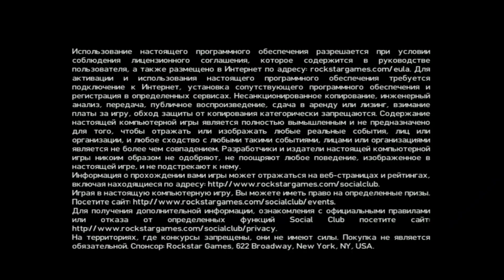GTA 4 Mobile is Finally Here 2023 | Gta 4 download For Androids | GTA 4 Android 100% Real For 2023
GTA 4 Mobile is Finally Here 2023 | GTA 4 Fan Made 2023 | GTA 4 AltWorld Android 2023
Cover Topic ✅
gta 4 android release date
gta 4 android download malayalam
how to download gta 4 android
gta 3 download android 2023
gta 5 android download full game
gta 4 mobile edition gameplay
gta 4 mobile release date
gta 4 mobile download malayalam
gta 4 mobile download 2023
gta 4 mobile mein kaise download karen
gta 4 mobile edition
gta 4 mobile download tamil
gta 4 graphics mod hindi
gta iv definitive edition
gta 4 excellent enb graphics v3
gta 4 graphics mod android download
gta 4 gameplay android gameplay
gta 5 max graphics android
gta 4 graphics settings Android
gta 4 gameplay in hindi
gta 4 graphics problem fix
gta 4 gameplay Android
icenhancer 3.0 gta 4
gta 4 low end Android download
gta 4 cryenb v3
gta 4 mod menu
gta 4 cryenb v3 low end Mobile
gta 5 best graphics mod low end android
gta 4 techno gamerz
gta 4 graphics mod gameplay
gta 4 graphics mod
gta 4 mod gta sa android 13
gta 4 mod gta sa android download
gta 4 mod gta sa android
gta v mod for gta sa android
gta 4 handling mod for gta sa android 12
gta 4 graphics mod gta sa android 11
gta 4 mod gta san andreas android 14
gta 4 map mod gta sa android 13
gta iv graphics mod gta sa android 15
gta 4 weapons mod for gta sa android 13
gta evolution Android
gta 4 gameplay
gta 4 mod gta sa android 14
gta iv modpack gta sa android
gta san andreas ragdoll mod android
gta sa gta 4 map mod android
gta sa gta 4 mod aldo bintang
gta 5 modpack gta sa android 2023
gta 4 download android hindi
gta 4 download android
freaky studios gta 4 download
gta 2
gta 4 android apk + obb download mediafire
gta 4 download android free
gta san andreas indian cars modandroid malayalam
super car mod gta sa android without img tool
car and bike mod in gta san andreas android
gta san andreas super bike mod android
gta san andreas super cars mod android malayalam
gta san andreas cars and bike mod download android
gta san andreas cars and bike mod download android 13
gta san andreas definitive edition android
gta san andreas remastered android
gta trilogy download
gta trilogy android
gta trilogy android apk
gta trilogy remastered
gta trilogy definitive edition
gta san andreas directx 3.0 android
gta sa directx 3.0 android
gta san andreas modpack
gta san andreas graphics
Gta san andreas graphics mod
gta sa sadox
gta san andreas android
gta sa lite jdm mobil drift
gta sa yang viral di tik tok
gta lite android
gta sa lite mobil drift no force close
gta sa lite support semua android
gta sa lite support semua gpu
gta sa lite motor drag
gta sa remastered android mod
gta sa remastered graphics mod android download
gta sa remastered android apk + data
gta sa remastered android 2023
gta sa remastered v4 android Remastered
GTA SA V4 2023
GTA San Andreas Remastered 2023 Gameplay
GTA SA Remastered Graphics Mod
GTA 5 VISA ON
GTA SA ANDROID
GTA SA ANDROID - MOD PACK
Gta 5 Graphics Mod For Gta San Andreas Android 2023
GTA V New Graphics Mod Pack For GTA SA Android
GTA san andreas enb graphics mod android GRAPHICS MOD
Gta 5 Ultra HD Graphics Modpack for Gta sa Android
mediafire link GTA SA
GTA V mod pack Android download
GTA San Andreas
GTA 5 graphics mod Android Download
How do you download and install GTA 5 on Android?
How to download GTA 5 on Android with proof
gta v mobile - download
gta 5 for android
gta sa android graphics mod
gta sa grabphics hd android
gta sa remastered
gta sa android remastered v2
Gta sa android mod
gta sa mod 2023
gta india android
Gta sa graphics mod 1gb ram
gta sa remastered hdr
gta sa hdr graphics
gta sa android remastered
gta sa remastered gameplay
gta sa remastered download for android remastered
gta san andreas remastered android gameplay
gta sa ramastered android
gta sa mod ramastered android remastered mod android
gta remastered
gta san andreas remastered ps5
gta sa android graphics mod remastered
gta sa v2 2020 low end android
gta sa grabphics hd android low end phone
gta sa v mod
gta sa remastered download for android
gta sa mod remastered android